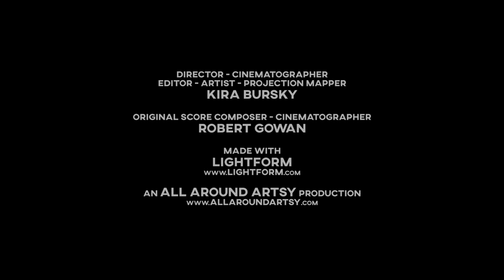"Hide and Seek" - Experimental Art Film featuring Lightform Projection Mapping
Let's play a game of hide and seek: how many faces can you find?
"Hide and Seek" is an experimental film exploring identity. Multidisciplinary artist Kira Bursky of All Around Artsy has brought to life her original art piece "Hide and Seek" through projection mapping and music.

Dig the art? That tapestry and the shirts worn in the video are for sale! Kira's original "Hide and Seek" print collection is officially available!:

Made in collaboration with @Lightforminc. Lightform is pure magic: they've made projection mapping accessible to creatives like me! Check them out! I'm truly obsessed with them:

You can watch my making-of video where I show a behind-the-scenes look at my Lightform projection mapping process here:

Original Music Composed by Robert Gowan of Other Southern

Instagram & Twitter: @allaroundartsy